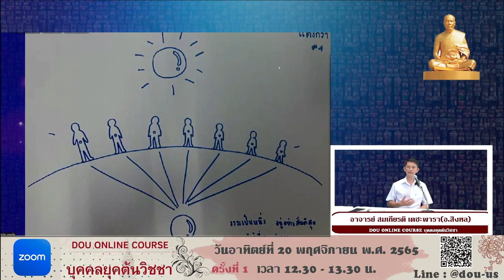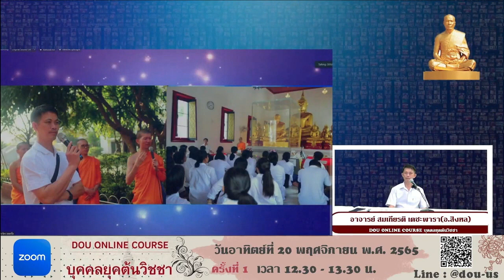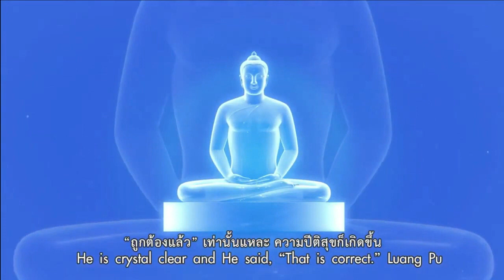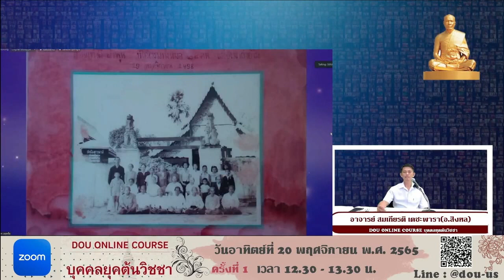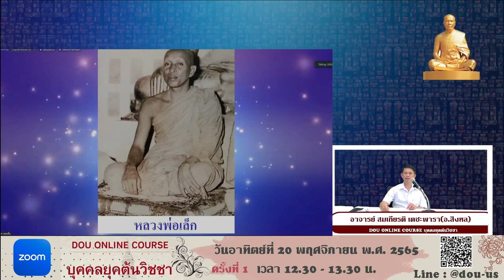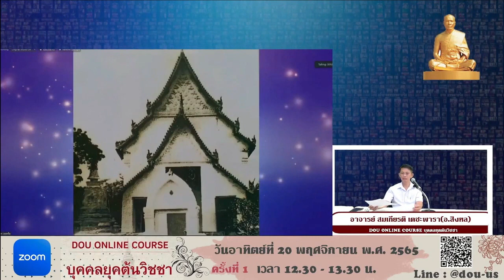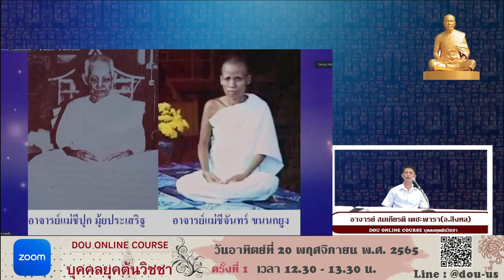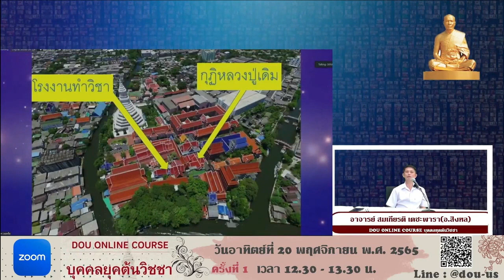บุคคลยุคต้นวิชชา โดยอาจารย์สมเกียรติ เตชะพารา(อ. สิงหล) EP.1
คอร์สเรียนบุคคลยุคต้นวิชชา
โดย อ. สมเกียรติ เตชะพารา(อ. สิงหล)
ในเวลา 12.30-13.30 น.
วันอาทิตย์ที่ 20 พฤศจิกายน พ.ศ. 2565